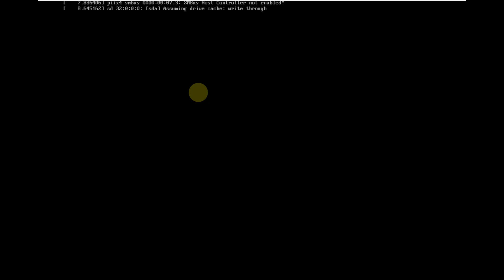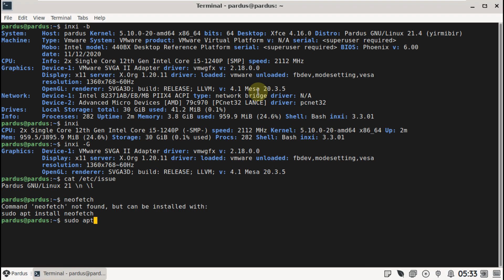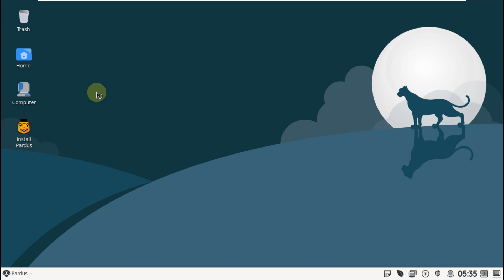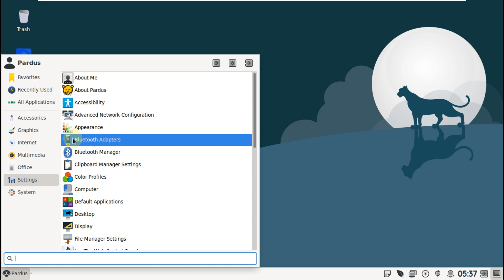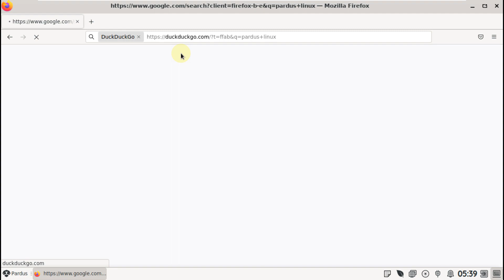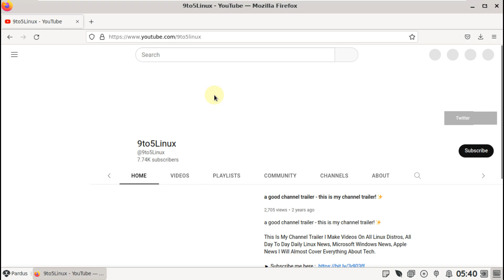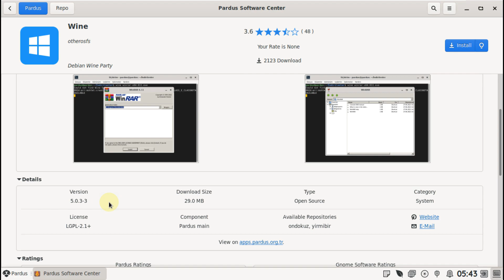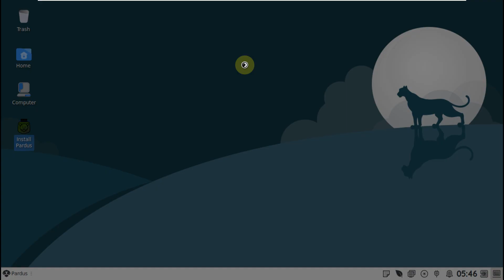Pardus 21.4 is a minor version release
In This Video We Are Looking At The 21.4 version of Pardus , which is currently developed jointly by TÜBİTAK and ULAKBİM, has been announced.

UNIX primarily by defaultThe system, which comes with XFCE and later GNOME desktop environments, a lightweight desktop environment for similar operating systems, is also available with a server version. The newly developed Pardus Computer application has been added to the system, and the newly developed Pardus Login Screen has been added to the XFCE desktop environment by default. It is stated that visual and functional improvements have been made in the Pardus Software Center application, while visual and functional improvements have been made in the Pardus live installation tool.It is stated that new additions have been made to the pre-defined Pardus icon theme used in Xfce and gnome desktop environments, while improvements have been made to the pardus-locales package, which solves the character problems that occur in some applications on turkish systems . In the system configured on the 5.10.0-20 Linux kernel, It is stated that more than 20 new applications have been added to the Pardus Software Center. More than 200 packages and updates containing patches have been brought to the installed system, and more than 2000 packages have been updated in the repository.

pardus 21.4 is a minor version release. To observe the changes made, it is sufficent to keep your Pardus 21 system up-to-date.
Updates will come to your Pardus 21 system as a notification. You can update your system from the Updates menu of Pardus Software Center application.

The Main Changes
New developed Pardus My Computer application has been added.
New developed Pardus Lightdm Greeter has been added xfce desktop environment as a pre-defined greeter.
Visual and functional improvments were made in Pardus Software Center application.
Visual and functional improvments were made in Pardus Software Center web
Visual and functional improvments were made in Pardus Live Installation tool.
Functional improvments were made in Pardus Package Installer.
Visual and functional improvments were made in Pardus Live Installer.
Visual and functional improvments were made in Pardus Boot Repair.
Visual and functional improvments were made in Pardus Welcome.
Visual and functional improvments were made in Pardus About.
New additions were made to the pre-defined Pardus icon theme used in Xfce and Gnome desktop environments.
On Turkish systems, improvements were made to the pardus-locales package, which solved the character problems in some applications.
Visual and functional improvments were made in XFCE desktop environment.
Contributed to “debian-installer”, “debootstrap”, “lintian”, “command-not-found” applications. (upstreamed)
More than 20 new applications have been added to PardusSoftware Center.
External third-party applications in the reporisitory (Google Chrome, Discord, AnyDesk, TeamViewer, VS Code, Vivaldi, Brave, Opera, Ventoy, System Monitoring Center, Apache Netbeans, Eclipse Installer, LibreWolf, Atom, Unity Hub …) have been updated.
“blender” and “tlegram-desktop” applications have been updated to LTS versions.
The default web browser Firefox version has been upgraded to 102.6.
The default video player VLC version has been upgraded to 3.0.18.
The Linux Kernel version has been upgraded to 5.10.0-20.
Updates that containing more than 200 packages and patches were brought to the installed system.
More than 2000 packeges have been updated in the repository.